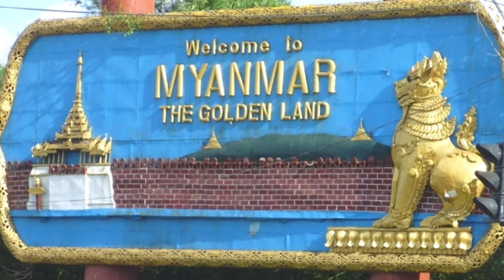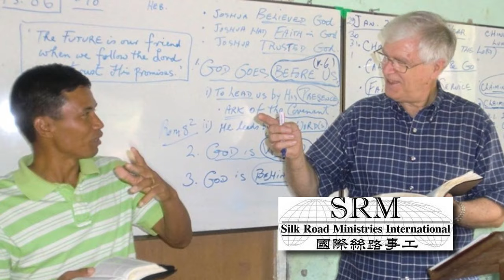Myanmar 2019 GBR